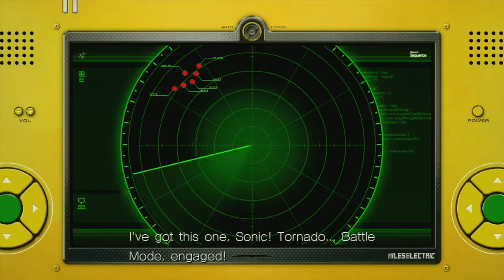Explaining Werehog - Sonic Unleashed (Xbox 360): Part 2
If you're enjoying this video so far check on my playlist and videos I have somethings that might interest you.
Ask some question!